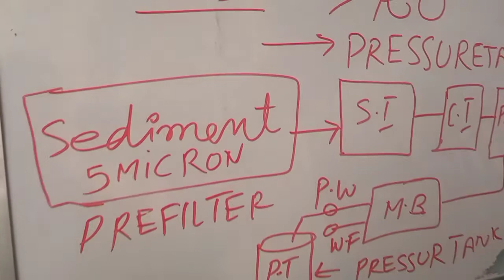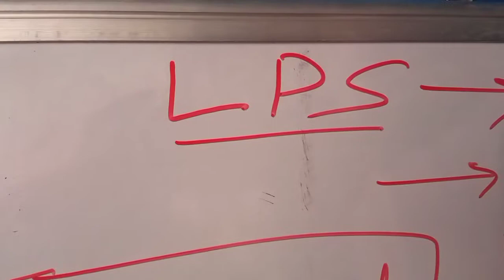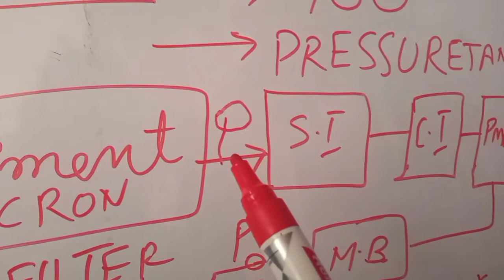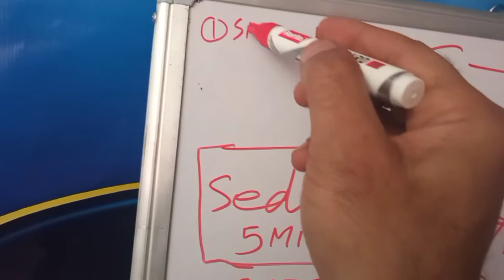HOW & WHERE CONNECT LOW PRESSURE SWITCH (LPS) WITH RO WATER PRESSURE TANK